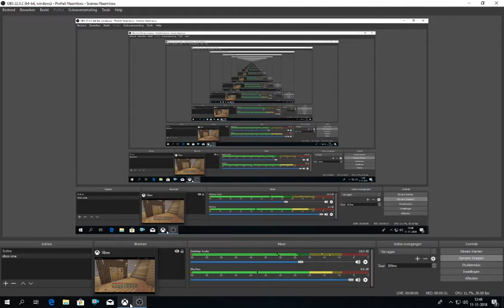minecraftsurvial #199 waar moet het kasteel komen?